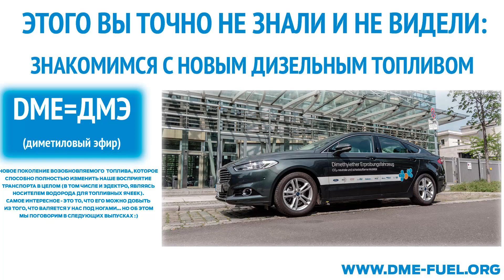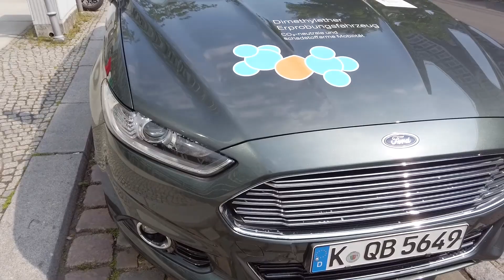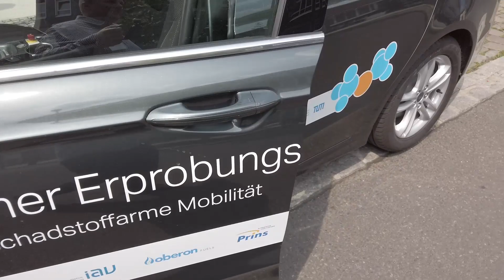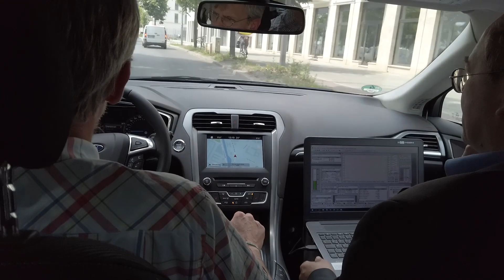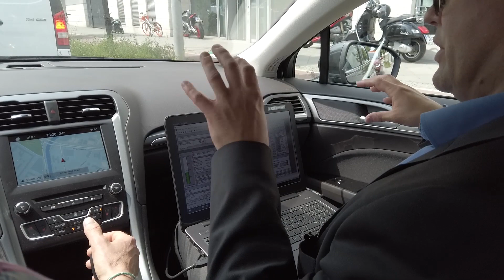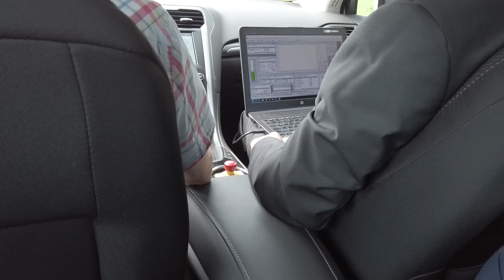DME (диметил эфир) : знакомимся с новым дизельным топливом - диметил эфиром (ДМЭ)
Совсем недавно самой крупной новинкой для меня в автотранспорте - электромобили. Но в 2017 году я открыл для себя революционное направление - это топливо нового поколения диметил эфир (ДМЭ).
Добываемое из различных источников, по свойствам хранения схоже на пропан-бутан, в конечном подсчете может использоватся во многих образцах существующей техники с показателями экологичности и эффективности, сравнимым с электромобилями...Но есть очень важное преимущество: его можно хранить и перевозить.